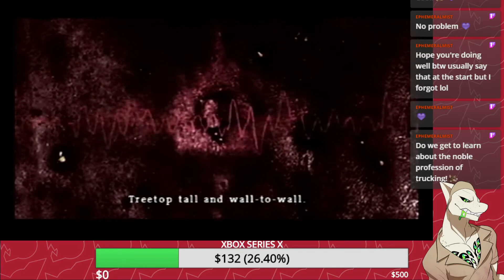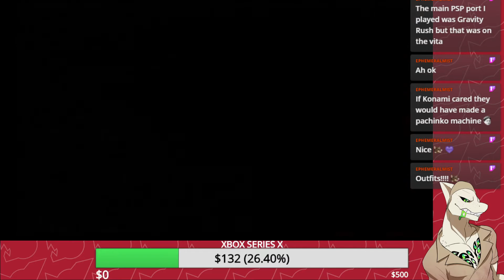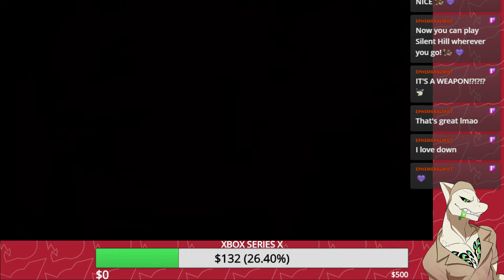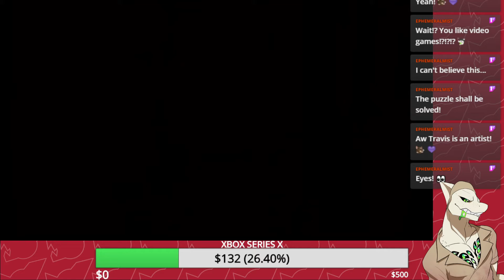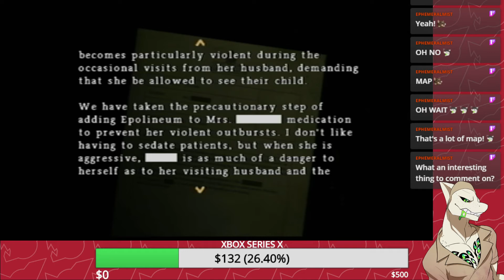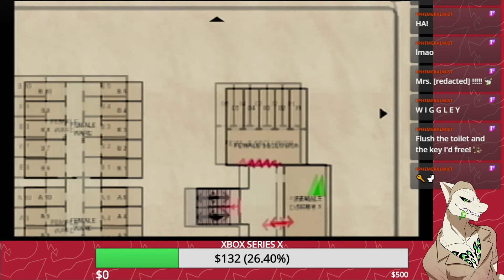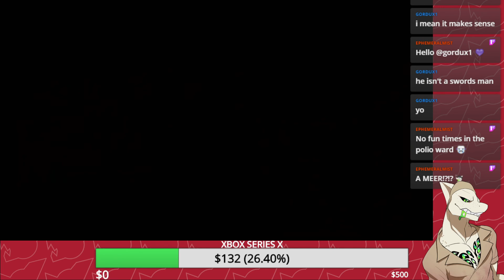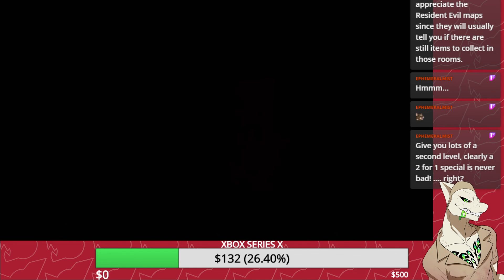SHARKLENT HILL: 0RANGES (Silent Hill: 0rigins, Part 1)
my understanding of the trucker lifestyle is based entirely on the song "Convoy," whose lyrics i take completely at face value with no regard given to what any of the slang means

Art by @FicusArt on Twitter.